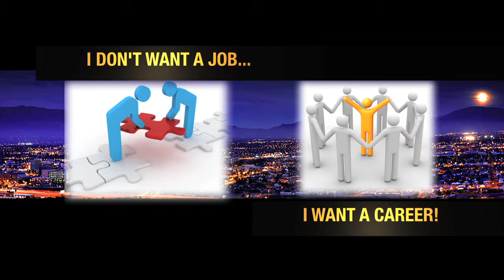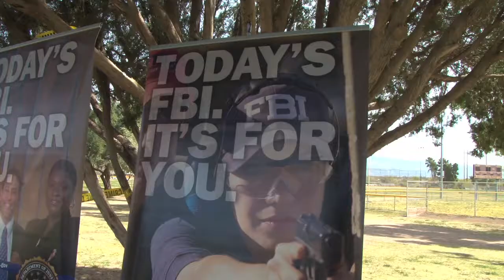Career Shadow Program.mov